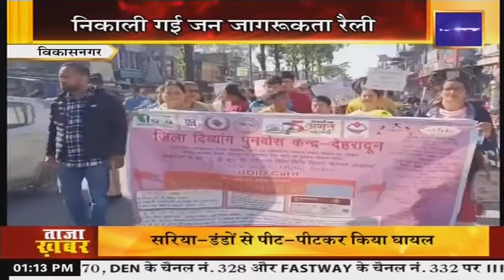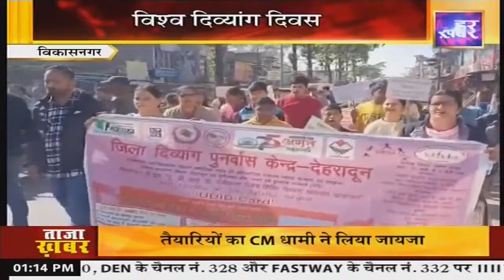ख़बर उत्तराखंड | 01 PM || 04 Dec, 2023 | Latest News || Har Khabar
Election Results 2023 LIVE : मध्यप्रदेश, राजस्थान, छत्तीसगढ़ और तेलंगाना सबसे तेज़ नतीजे |